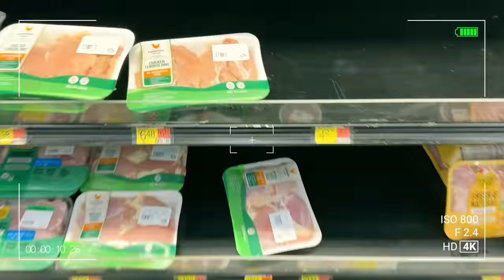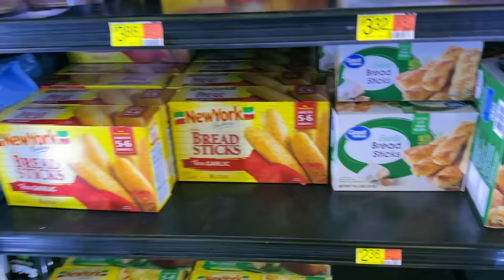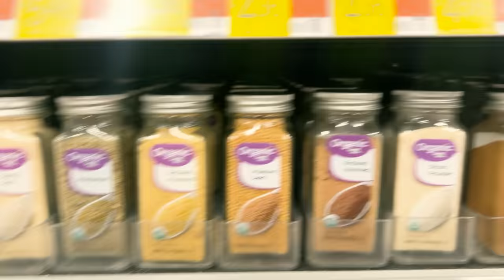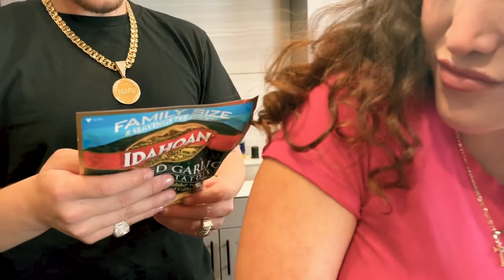I TOLD PAU SHE COULDN’T COOK! SO WE HAD A COOKOFF…